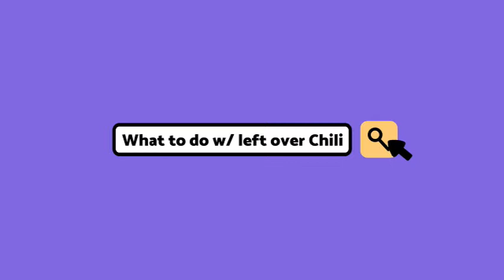Sloppy Chili Joes, Quick Hit Video!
I used my leftover Chili from yesterday's video for an over the top Sloppy Joe! So good you'd slap Bruce!